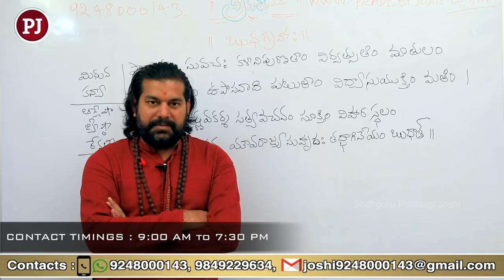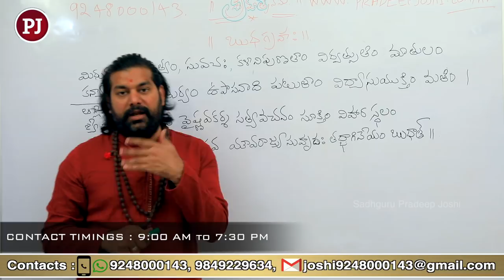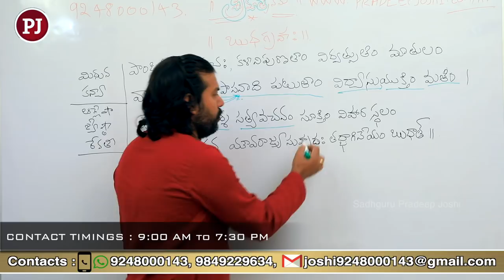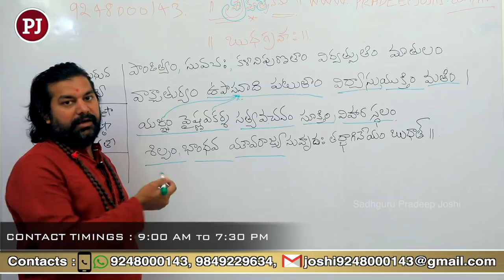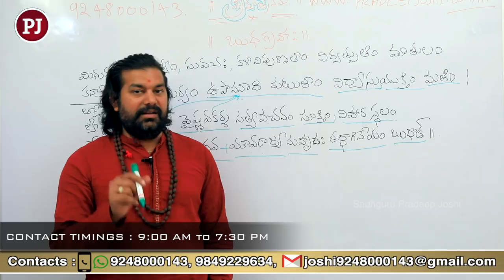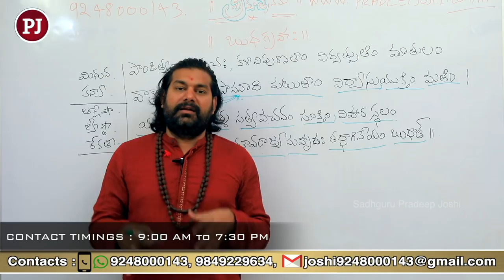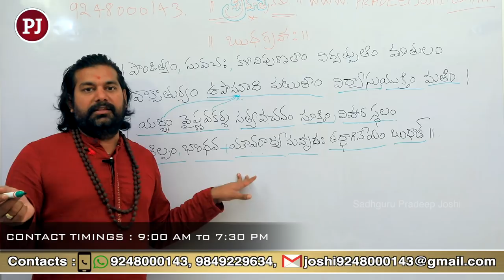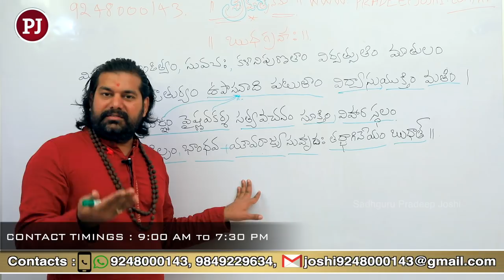జ్యోతిష్య శాస్త్రం లో "బుధ గ్రహం" యొక్క విశేషం గురించి - Effect of Mercury on Human Beings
"Sri Chakra spatika Lingam" cost 3000 rupees 400 rupees extra delivery charges through Google pay 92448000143 or 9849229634 after payment kindly mention your full name complete address and pin code number with phone number after payment we will give you to a reference number through that you can track OK your order we will deliver spatika Lingam after Shivaratri if you want to collect spatika Lingam in person you can collect at event location address, Sri Lalitha Tripura Sundari Devi Aalayam, Sri Chakra Puram village, makloor Mandal, nandipet Road, Nizamabad district, aur if you want to collect spatika Lingam you can collect it in Hyderabad at Manikonda after Shivratri 21st February 2020.